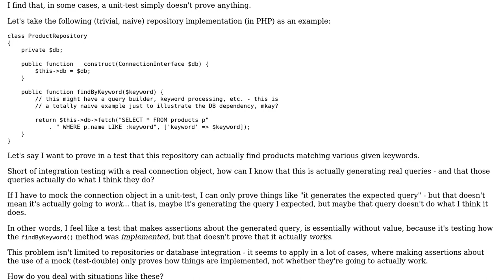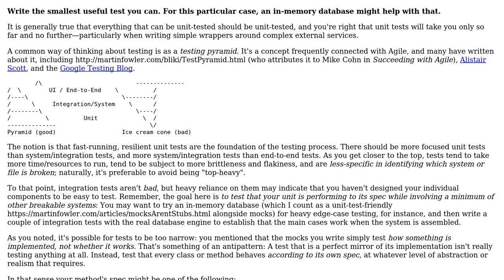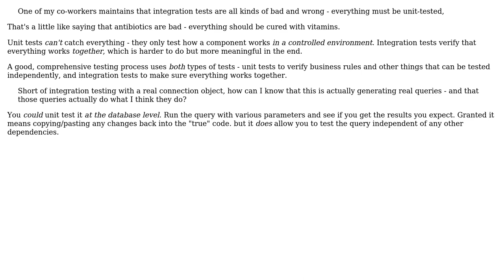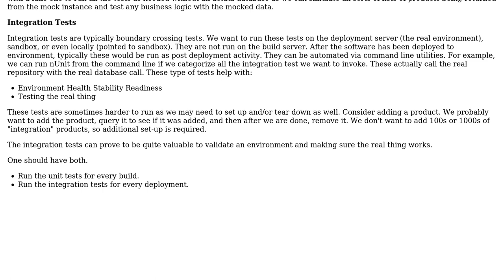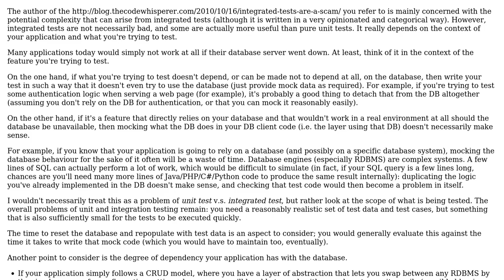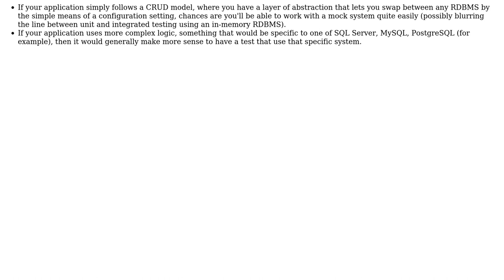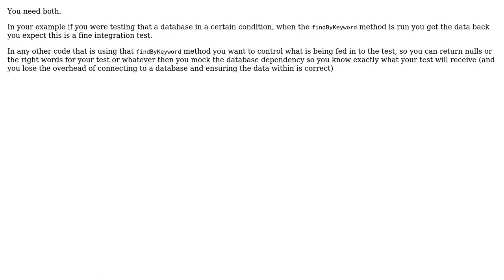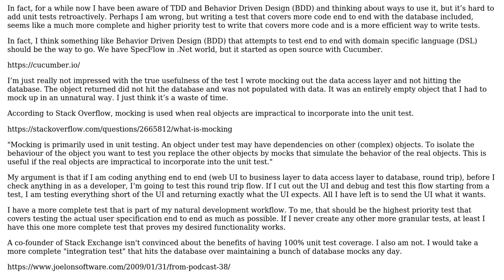Software Engineering: Are (database) integration tests bad? (10 Solutions!!)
Software Engineering: Are (database) integration tests bad?

With thanks & praise to God, and with thanks to the many people who have made this project possible! | Content (except music & images) licensed under CC BY-SA | Music | Images & others | With thanks to user user3198764 user Thomas Junk user S.D. user Robbie Dee user Nick Alexeev user mindplay.dk user Jon Raynor user Jeff Bowman user Froome user el.pescado user D Stanley user Bruno user amon and the Stack Exchange Network Trademarks are property of their respective owners. You are responsible for your own actions.